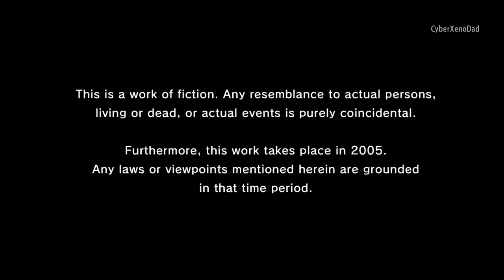Yakuza Kiwami 1 (10 minute introduction Clip)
Lord Husk's Evil Empire
Legions of Death
Xenomorph Chat Page
Gaming/Metal Talk with Husk and the Legions
Cybernetic Husk
Lord Husk's Evil Empire Gaming

Twitter: Lord Husk's Evil Empire

Twitch: Lord Husk's Evil Empire